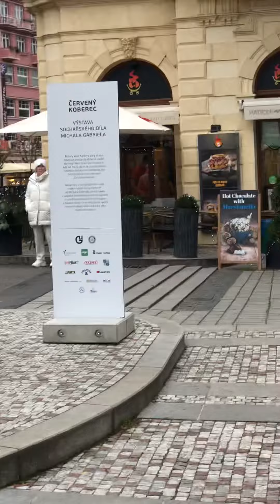January 16, 2020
Karlovı Varı !”Kim bilir”mahnımız